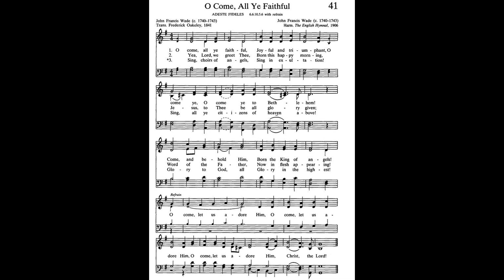"Oh, Come, All Ye Faithful" from NEW ORGAN SETTINGS FOR HYMNS, Set I, by Jan Bender